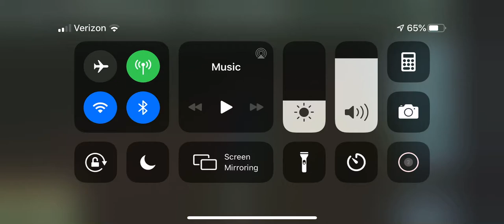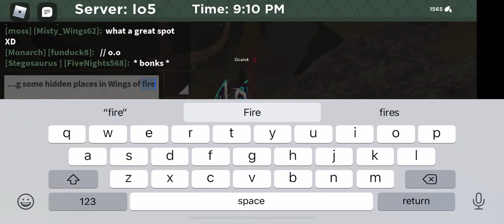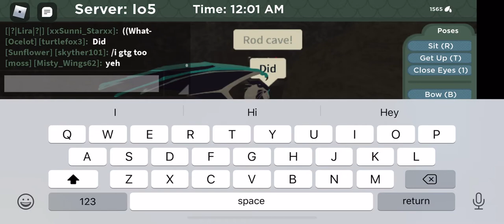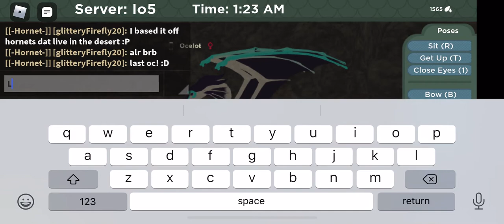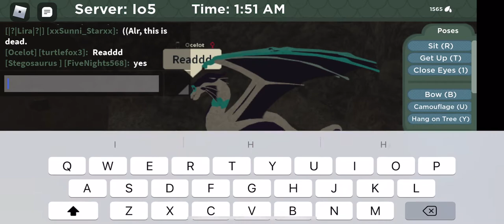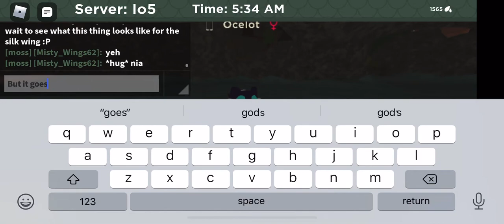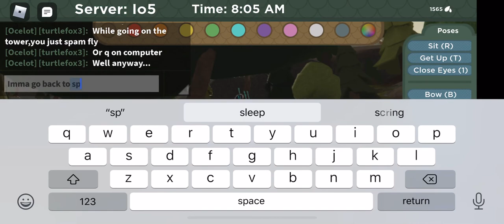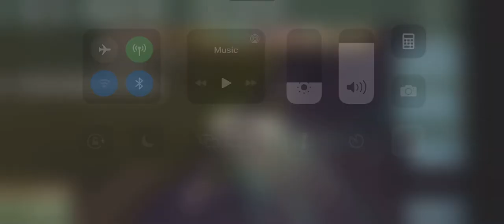Hidden places in wings of Fire Roblox! (And small glitch)